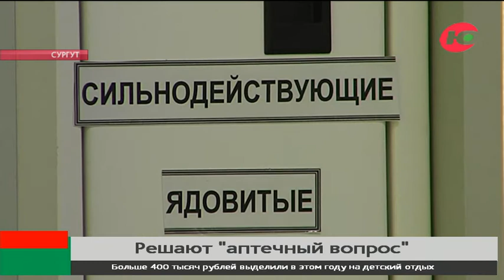Быть или не быть? В Сургуте решают вопрос с продажей Центральной аптеки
Вопрос о продаже Центральной аптеки Сургута повис в воздухе. Есть мнение, что сейчас муниципальное предприятие нерентабельно. А значит, тратить средства городского бюджета на него смысла нет. Но не все эту позицию разделяют. В аптеке не просто продают лекарства, их здесь создают.